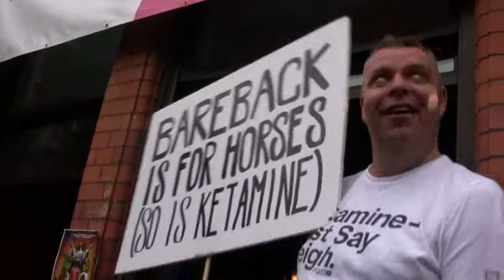S.L.U.T.S. Clean The Streets. Manchester Pride 2009 (HD)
The Salford Ladies Temperance Society (Sluts) hold the traditional tombala, followed by a record breaking 'clean the streets of filth' with dusters, and the cup win for best community float in the pride parade. Sunday 30 August 2009.